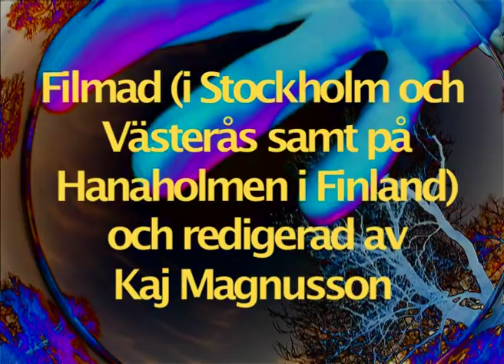Water Song by Robin Williamson with Musikgruppen RAA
Swedish world music group Musikgruppen RAA playing their beloved version of Incredible Stringband Robin Williamson's Water Song, from the Incredible RAA Band CD on Gason records, available from Amazon and from Naxos Sweden. Filmed in Finland and in Sweden a VERY cold autumn afternoon. Please visit Musikgruppen Raa homepage for concert updates, sounds, clips and merch.